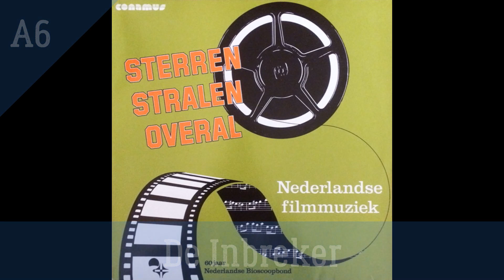VARIOUS - STERREN STRALEN OVERAL (NEDERLANDSE FILMMUZIEK) | LP1978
Conamus – COS 012

| TRACKLIST |

A1 - Bert Van Dongen - Sterren Stralen Overal - Titelsong
A2 - Jan Mul - Fanfare - Fanfare In Es
A3 - Orkest Jos Cleber - Kermis In De Regen - Blues
A4 - Hans van Hemert - Because Of The Cats - Titelsong
A5 - Orkest Le Page - Ongewijde Aarde - Thema 1
A6 - Orkest Ruud Bos - De Inbreker - Slofje / I Can see Her
A7 - Orkest Tonny Eyk - Nr. 14 Johan Cruyff - Chanson Pour Milan
B1 - Orkest Rogier Van Otterloo - Turks Fruit - Titelsong
B2 - Willeke Alberti - Telkens Weer
B3 - Studio Orkest / Valerie - Het Jaar Van De Kreeft - If That's All That Love Is
B4 - Orkest Rogier Van Otterloo - Soldaat Van Oranje - Titelsong
B5 - Jaap Dekker Met Orkest - Een Stille Liefde - Een Tweede Thuis
B6 - Laurens van Rooyen / Walter van Houwe - Rembrandt Fecit 1669 - De Bruiloft van Titus
B7 - Pim Koopman - Dr. Vlimmen - Titelsong